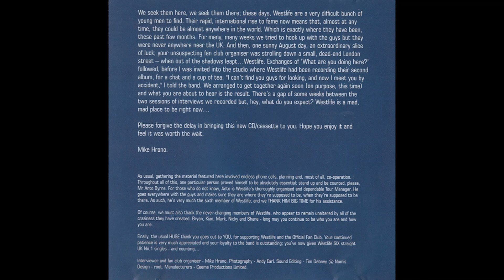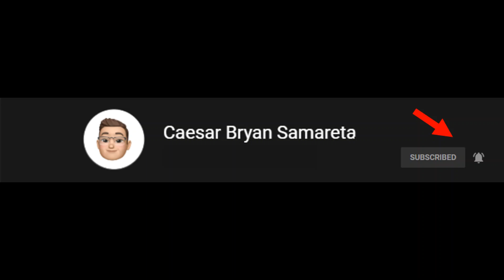That's What It's All About - Westlife